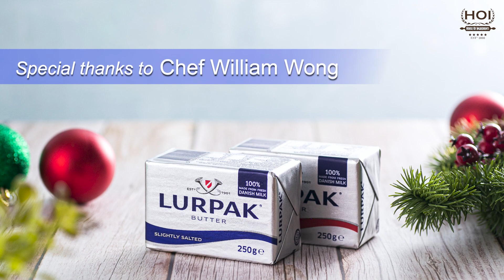Gula Melaka Cookies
The Ramadan is known as the festival of fasting and then comes to the festival of celebration. Enjoy a grand feast with your friends and family. 👨‍👨‍👦‍👦Selamat Hari Raya Puasa 2022🌙
This year , we have something very special for you to try.
*Gula Melaka Cookies* by chef William Wong.
Once you try it, sure will love it!
Ingredients
Lurpak Butter (Slightly Salted) 250g
Baker & Chef  Premium Macadamia Nuts250g
Baker & Chef Hawaiian Coconut Flake 250g
Hoibi Gula Melaka Syrup 20g
Hoibi Gula Melaka 230g
Hoibi Cookies Flour 350g
Hoibi Castor Sugar 100g
Hoibi Corn Starch 65g
Hoibi Baking Soda 8g
Whole Egg (L) 1 pcs